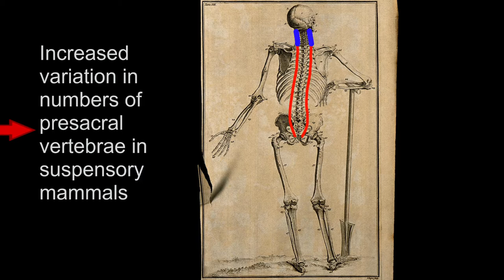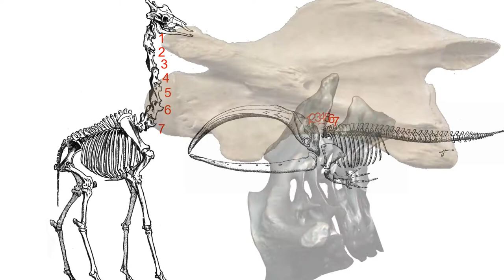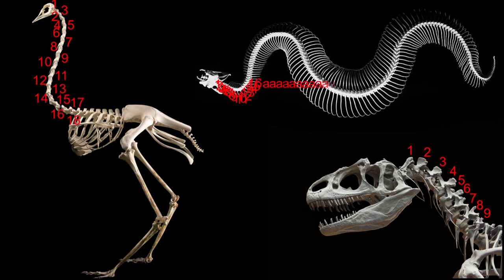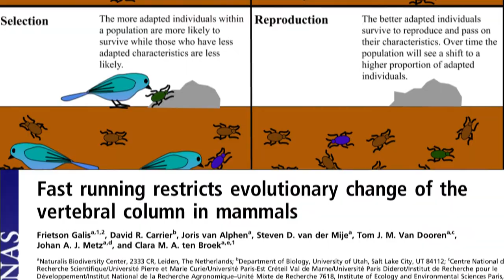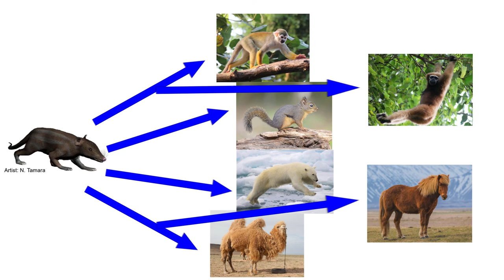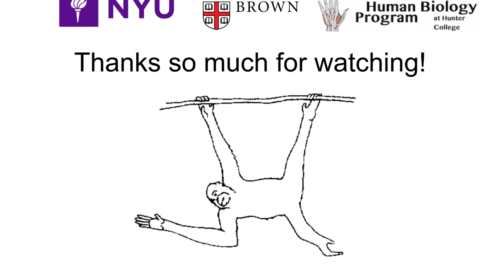Mammalian Evolution: Conservative Spine Evolution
This is a video summary of our 2019 paper on the causes of variation (and lack of variation) in presacral vertebrae in mammals. It is entitled "Increased variation in numbers of presacral vertebrae in suspensory mammals," published in the journal Nature Ecology and Evolution.